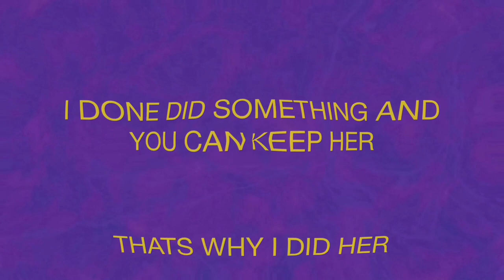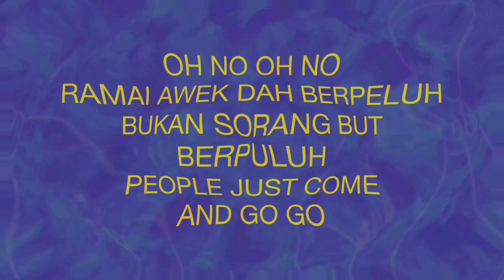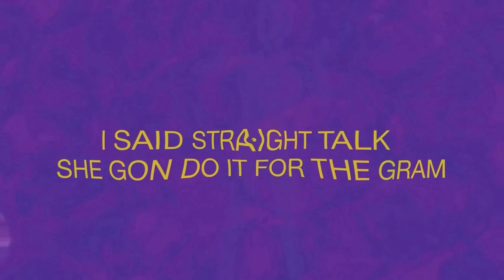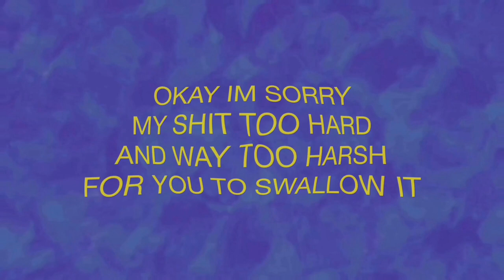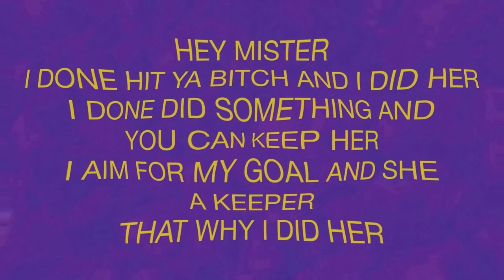U6lybastard - Hey Mister (Lyrics Video) ft. Nonsenselaa, Manska & Shaedowh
Reprod and mixed by : U6lybastard
Written and performed by : Nonsenselaa, Manska & Shaedowh

Shout out
LpkgWorldWide
Doubletoofamiliar
Forceparkbois
Selfmade Wav